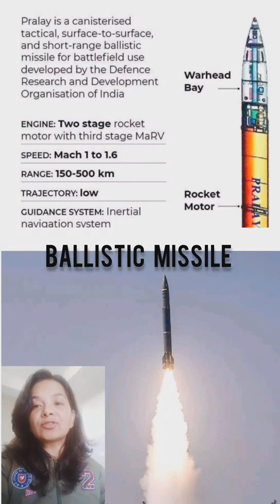PRALAY MISSILE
On 25th December 2022 the Defence Ministry approved the purchase of about 120 PRALAY Quasi-Ballistic Missiles for the INDIAN ARMED FORCE who will use them to gaurd the NATION'S BOARDERS  with China and Pakistan.
PRALAY is a canisterised tactile, surface-to-surface SRBM i.e. a short range Ballistic Missile created by DRDO India.

Additionally, it incorporates the engineering behind the Prithvi and Prahaar missiles. On 21st and 22nd December 2021 the DRDO conducted two successful tests of PRALAY Ballistic Missile on APJ Abdul Kalam Island.

Pralay is a-
1. New generation missile with the range of 150 to 500 kms,
2.Can be launched from a mobile launcher
3. Has the most updated navigation system and integrated avionics,
4. It has an ability to carry a conventional warhead weighing between 350 to 700 kilo grams,
5.It can change path in mid-air after covering a certain distance and
6. It can beat interceptor missiles.

PRALAY, our own INDIGENOUS Missile is associated to the Chinese Dong Feng 12 and the Russian Iskander, which is deployed in the present conflict of Russia and Ukraine.

Economics

Business Studies